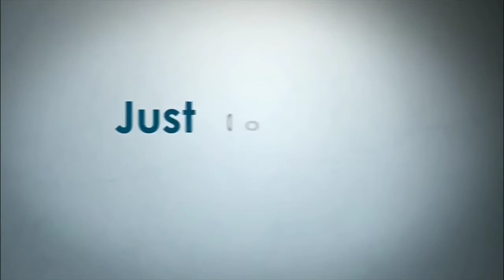టీ20ల్లో 6, 6, 6, 6 బాదిన బ్రాత్‌వైట్‌ రూ. 5 కోట్లు | IPL 2019 Auction | Brathwaite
(IPL) franchise Kolkata Knight Riders (KKR) has roped in the service of Windies T20 skipper Carlos Brathwaite for the upcoming edition of IPL. The Kolkata-based franchise shelled out Rs 5 crores from their purse from the all-rounder.